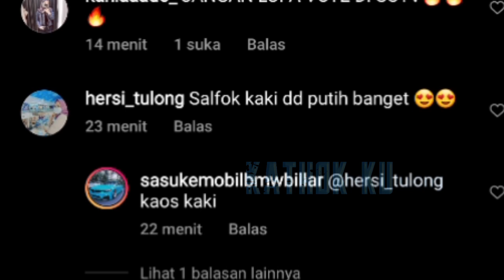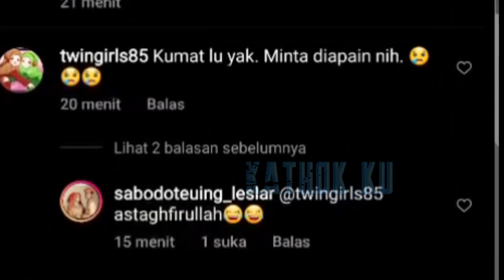BUMiL Udah KANGEN‼️ Lesti SAMBANGi Rizky Billar di LOKASI SYUTING❓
Lesti Susul Rizky Billar ke Lokasi Syuting JWB 2 Ditemani papa mertuanya, Daniel Edie. Terlihat Kemesraan Lesti Billar di Lokasi Syuting hari ini

Jangan Lupa: _
Thankz!!..